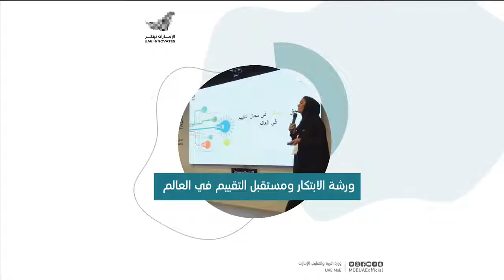ورشة الابتكار ومستقبل التقييم في العالم | الإمارات تبتكر 2022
تحت عنوان "الابتكار ومستقبل التقييم في العالم" انطلقت أولى فعاليات وزارة_التربية_والتعليم التربية والتعليم في أسبوع الإمارات_تبتكر في إكسبو2020 دبي حيث استعرضت الورشة أمثلة على تطبيق الابتكار في مجال التقييم في دولة الإمارات العربية المتحدة وكيف سيكون مستقبل التقييم في دولة الإمارات ودول العالم

Under the title "Innovation and the Future of Assessments around the World", the first batch of activities of the MinistryofEducation for UAE_Innovates Week at Expo2020 Dubai. The workshop presented examples of the use of innovation in the field of assessments in the UAE and explored the future of assessments, both in the UAE and globally.